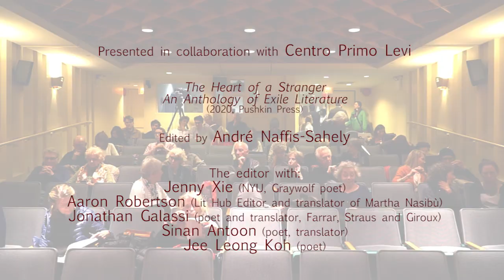"The Heart of a Stranger" presented at NYU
Presented in collaboration with Centro Primo Levi

"The Heart of a Stranger
An Anthology of Exile Literature"
(2020, Pushkin Press)

Edited by André Naffis-Sahely

The editor with:
Jenny Xie (NYU, Graywolf poet)
Aaron Robertson (Lit Hub Editor and translator of Martha Nasibù)
Jonathan Galassi (poet and translator, Farrar, Straus and Giroux)
Sinan Antoon (poet, translator)
Jee Leong Koh (poet)

The Heart of a Stranger charts the history of our world’s civilizations through the prism of exile, taking the reader from Ancient Egypt to the present day through three hundred pages of poetry, fiction, and nonfiction. The anthology spans six continents and twenty-four languages and is divided into six sections, which have been arranged thematically and chronologically.

Highlights include the wisdom of the 5th century Desert Fathers and Mothers, the Siculo-Arabic poetry of Ibn Hamdis, Moses ibn Ezra, an excerpt from Dante’s Paradise, the Byzantine poet Michael Marullus, the Swahili Song of Liyongo, The Flight of the Irish Earls, Madame de Staël’s reflections after leaving Napoleon’s Paris, Emma Goldman’s travails in the wake of the First Red Scare, and the Syrian poet Nizar Qabbani’s ode to the lost world of Andalusia, concluding with a selection of work by more contemporary exiles, like the Uyghur poet Ahmetjan Osman, the Moroccan writer Abdellatif Laâbi, our old friend Alessandro Spina, and the Italo-Eritrean fabulist Ribka Sibhatu.

Languages include: Arabic, Burmese, Chinese, Farsi, French, German, Greek, Hebrew, Italian, Irish Gaelic, Kurdish, Latin, Old English, Polish, Portuguese, Romanian, Russian, Spanish, Swahili, Tamazight, Turkish, Uyghur, Vietnamese and Yiddish. There are 90 contributions, with 60 translations.